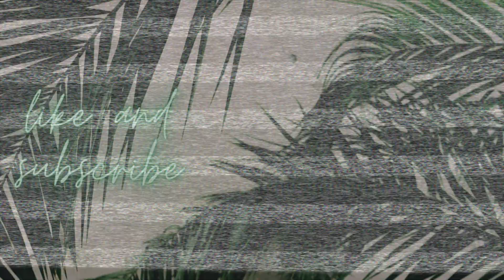ROSLINNY UPDATE #18 | Rosliny, ktore dostaly wigoru po oprysku | Alokazja dalej zaskakuje